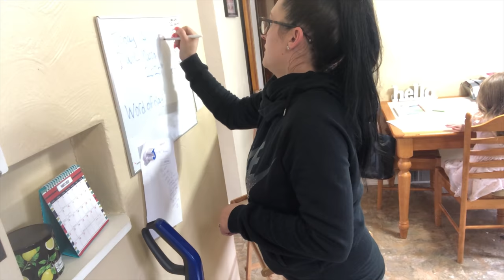Day in the life & lets make homemade pizza dough! /subscriber mail!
Happy Thursday to you all! Hope you are all doing as well as you can be at this time... Wanted to share with you guys a simple day in my life ( as it is with this quarantine & with out diving)and also some recipes :) Hope you all enjoy the video and try out the recipes I share with you. Special thank you to Tina & Rosie again for the amazing packages they both sent to us! You both are so amazing! I cannot thank you both enough! Also you will find below the 2 recipes I shared with you. I am only sharing the ingredients lists bc I go over how to make them in the video. I will f course be sharing more recipes with you while all this is still going on since I cannot do what I like to do the most ( make diving videos for you), so you guys are stuck with these for now lol. But don't worry I will get back to those videos as soon as I am able to I promise! And as always HAPPY DIVING AND HAPPY BAKING!
PIZZA CRUST INGREDIENTS:
2-2 1/3 CUPS FLOUR( BREAD OR ALL PURPOSE
2 1/4 TEASPOONS INSTANT YEAST
1 1/2 TEASPOONS WHITE SUGAR
3/4 TEASPOON SALT
2 TABLESPOONS OLIVE OIL
3/4 CUP WARM WATER

COLESLAW INGREDIENTS:
1 BAG COLESLAW MIX (OR MAKE YOUR OWN)
1/2 CUP MIRACLE WHIP OR MAYO
2 TABLESPOONS WHITE SUGAR
1 1 /2 TABLESPOONS LEMON JUICE
1 TALESPOON VINEGAR
SALT & PEPPER TO TASTE